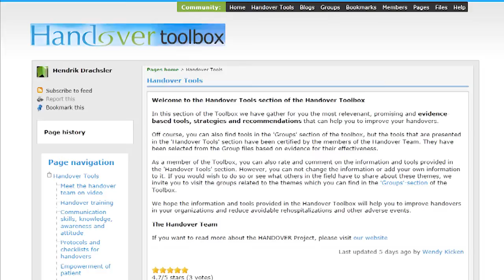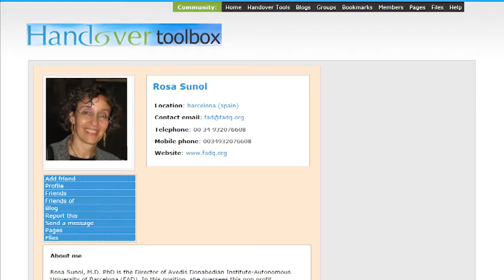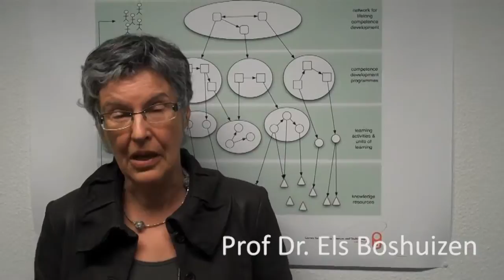The HANDOVER toolbox a professional Learning Network for health